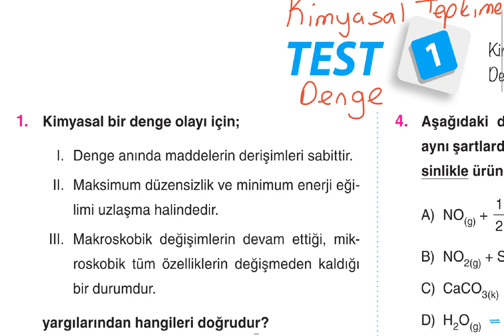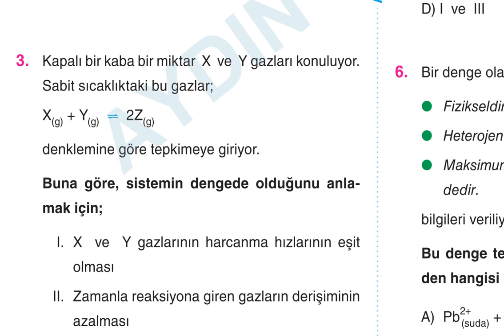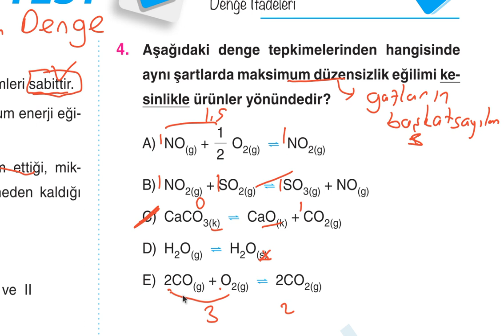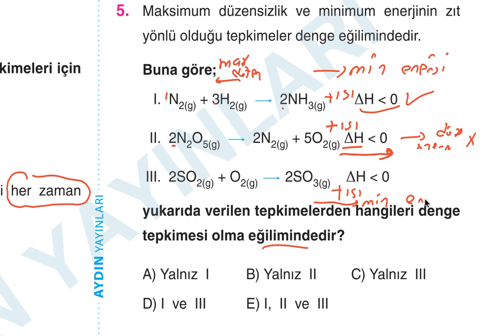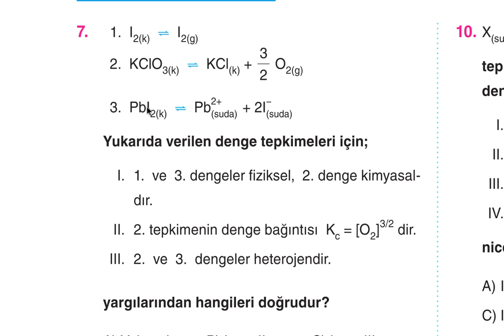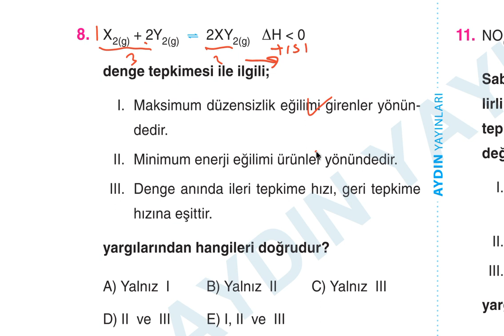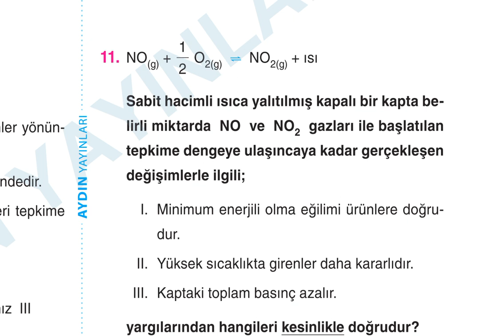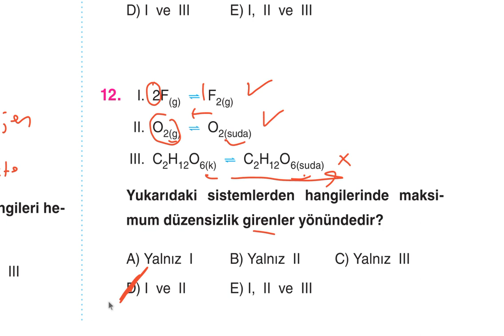Aydın Yayınları AYT Kimya Soru Bankası 9.Bölüm Kimyasal Tepkimelerde Denge Test-1 Çözümleri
Aydın Yayınları AYT Kimya Soru Bankası
9.Bölüm Kimyasal Tepkimelerde Denge Test-1 Çözümleri